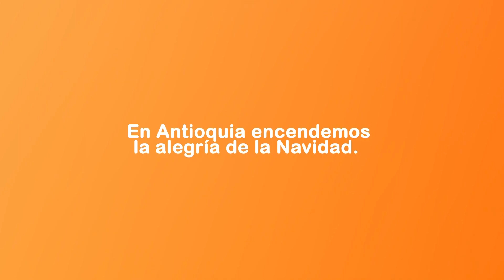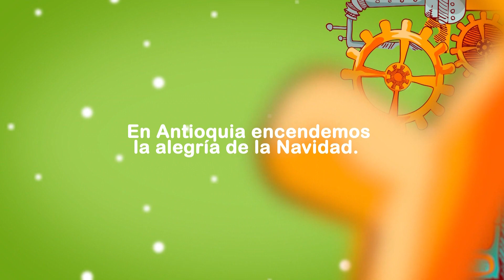Homenaje a la cultura antioqueña en los alumbrados de Cáceres - Telemedellín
NoticiasTM NTM Continuamos recorriendo el departamento para presenciar el encendido de los alumbrados navideños, hoy el turno es para Cáceres, que a través de sus figuras exalta las tradiciones antioqueñas.